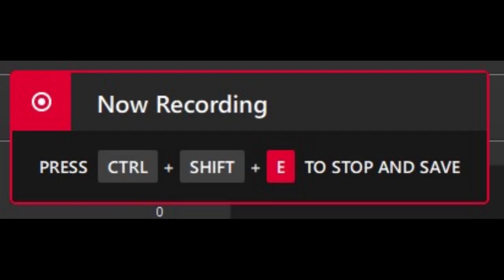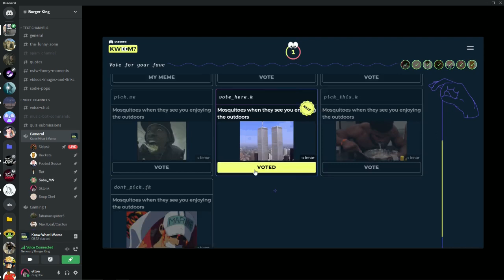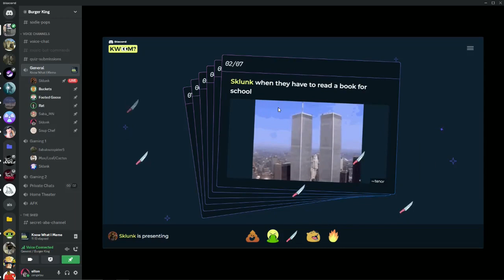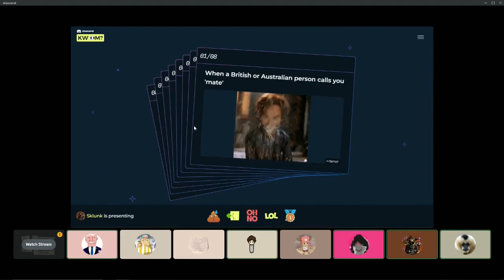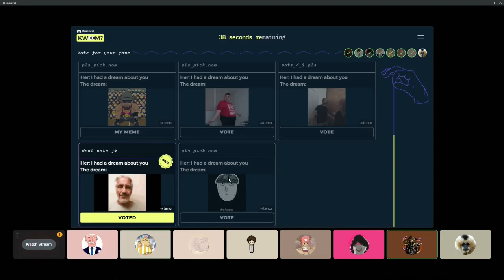game moments: discord what do you meme moments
puking gifs!